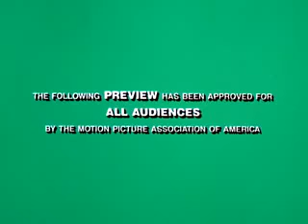Two Can Play That Game Official Trailer!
When it comes to matters of the heart, keeping her man happy and committed is all in a day's work for Shanté Smith. Shanté is so adept at navigating the waters of romance that her best girlfriends Diedre, Karen and Tracye depend on her for advice whenever "man trouble" clouds the horizon. But when Shanté's boyfriend Keith is caught red-handed stepping out with a co-worker, Shanté institutes her "Ten Day Plan" to get her man in line. Whether its sexy lingerie or good home cooking, Shanté has an arsenal of weapons designed to bring a man to his knees...and back to her. She's not above playing the damsel in distress or using the ever-reliable local grapevine to get Keith's attention. It's all good, because getting her man back - by any means necessary - is all that matters. Unfortunately the happy ending that Shanté expects goes sideways when Keith begins following the advice of his buddy Tony, who brings a player's perspective to the games girls play. In this comedic battle of the sexes, Shante's about to discover that not only are there no rules - she's not the only one playing. With her relationship at stake and her friends checking her every move, Shanté has to think fast and stay a step ahead of Keith if she has any hope of bringing her man back...with her pride intact.